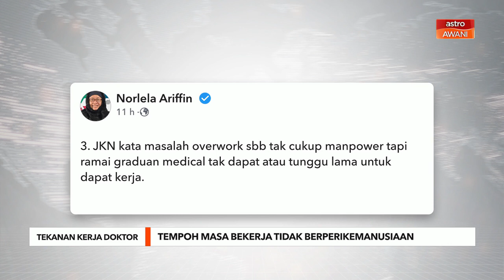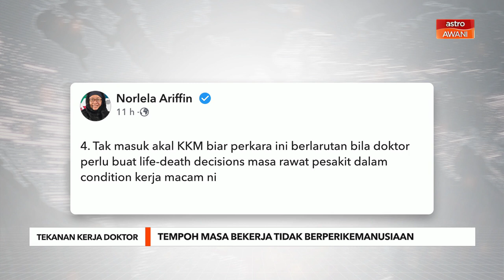Tekanan Kerja | Tempoh masa bekerja doktor tidak berperikemanusiaan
Exco Negeri Pulau Pinang Norlela Ariffin mendakwa doktor junior di bawah Kementerian Kesihatan Malaysia. Telah sekian lama menanggung waktu pekerjaan yang tidak berperikemanusiaan.

Ahli Dewan Undangan Negeri Penanti itu berkata, waktu pekerjaan seperti itu tidak akan ditanggung oleh golongan pekerja di sektor yang lain.